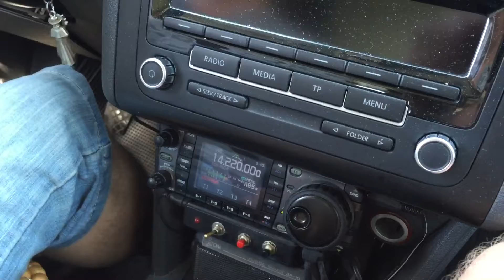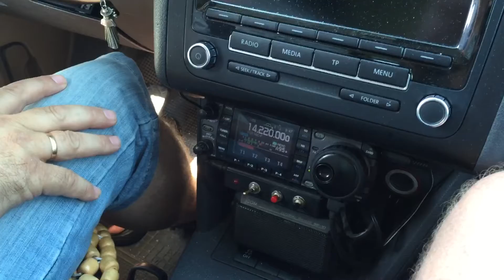Taxi ride in Benidorm with EA5GPC/M QRV 20m SSB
Called a cab in Benidorm today and the driver happened to be a fellow Radio Amateur: Kico EA5GPC. After introducing myself as G8DX he quickly fired up his Icom 7000 and started making QSOs on 20m SSB.